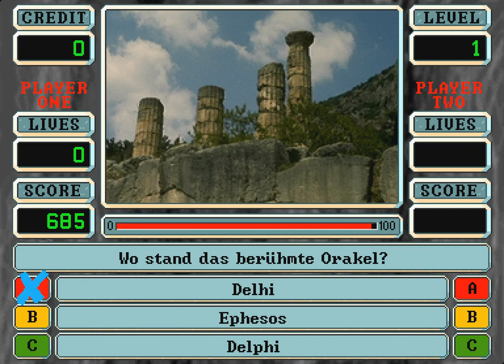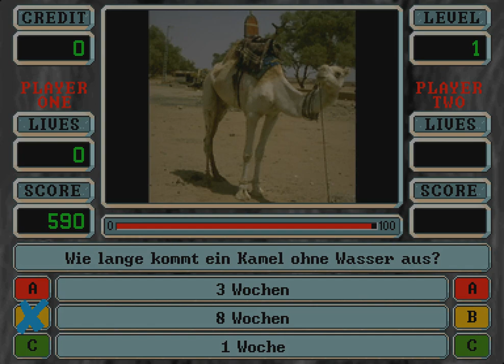MAME 0.240 Work In Progress - Quizard 2, Philips CD-i Arcade Machine by TAB Austria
In light of the recent improvements to the Philips CD-i console driver in MAME, I figured I'd record a run-through of each of the four major revisions of the pub-quiz series from TAB Austria, "Quizard".

They're fairly unique in that they have an off-board microcontroller, plugged in in place of a regular controller, providing an additional button/coin-mechanics/DIP-switch interface, as well as copy protection.

Until this most recent round of fixes, Quizard 3 and Quizard 4 didn't work, but Quizard 1 and Quizard 2 are also improved in terms of audio.